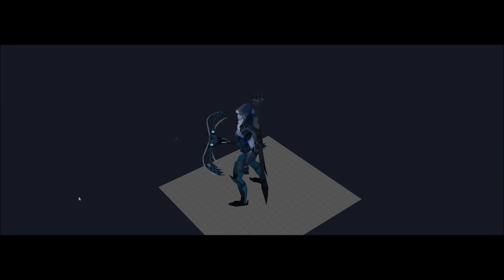Great Grey Owl Crossbow for Drow Ranger